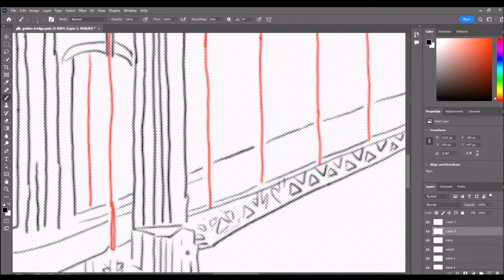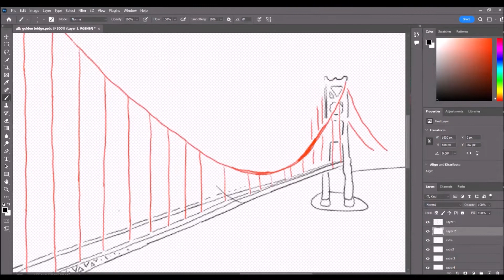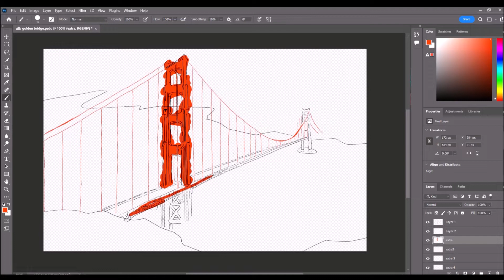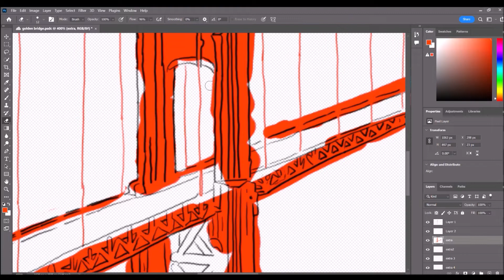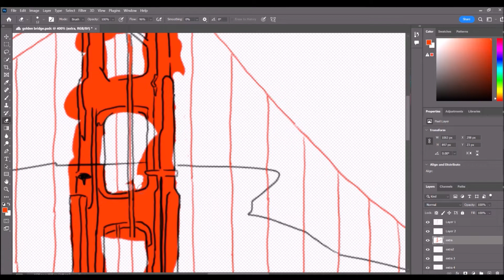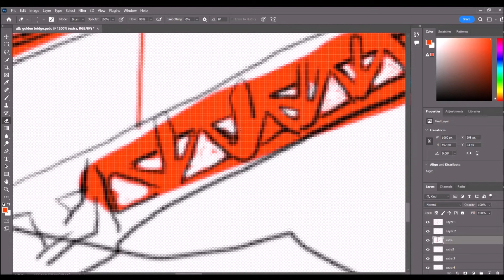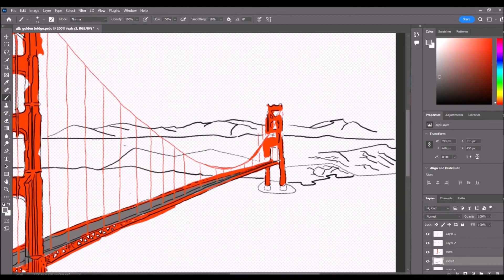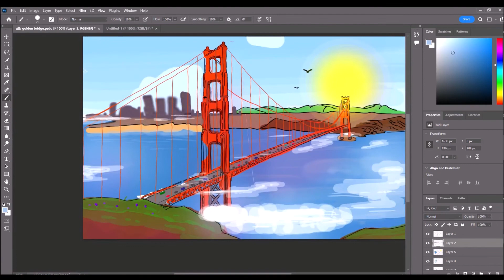Golden Gate Bridge - Drawing - 2022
A drawing I did of the Golden Gate Bridge!
I spent many hours doing it! 😅